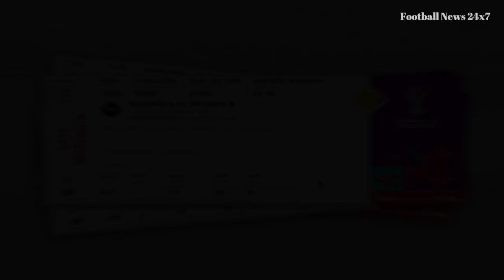Beer caught by police among Binoculars during Qatar world cup 2022 | FIFA World Cup 2022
Did you see the beer caught by police among binoculars during the Qatar World Cup 2022? It was an interesting moment during the match between Mexico vs Poland. The video has gone viral and has generated a lot of discussions.

What are your thoughts on the beer caught by police among binoculars during the Qatar World Cup 2022?

Welcome to the Football news 24x7 channel, we provide you world best football news briefly at your fingertips. If you are interested in this type of

This channel may use some copyrighted materials without specific authorization of the owner but contents
All information in this video is based on Internet data. This YouTube Channel does not claim on the truth of the information Provided.
Some of the Pictures and videos in this episode are for examples only.